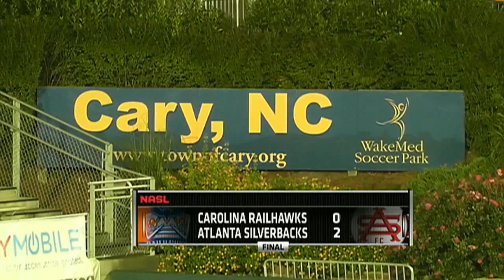Highlights: Carolina RailHawks 0, Atlanta Silverbacks 2 | Aug. 30, 2014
Atlanta defeated Carolina on the road for the first time behind golazos from Junior Sandoval and Ryan Roushandel.